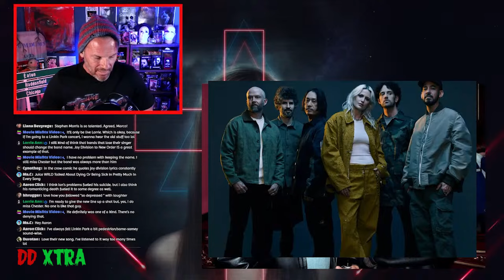My long winded thoughts on Linkin Park's New Singer....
Linkin Park blew up the internet last week, and the internet did not disappoint in the blowback over the new singer Emily Armstrong, and the controversy surrounding her. Here are my long winded thoughts.

SUPPORT DRUMDUMS!

➡️  HUMDRUM
➡️  PURCHASE WORTHY

* ➡️  Unicorn